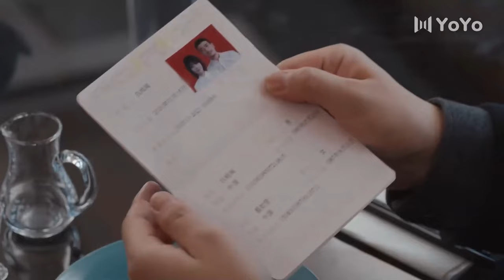【Indo Sub】Bbuku harian yang manis 29 | (Pemeran:Wei Daxun，Song Yi)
📺 Bbuku harian yang manis
💞Genre : Idol,Drama perkotaan,Cinta Pertama💞
Aktor：💕Wei Daxun💟Song Yi

Drama ini diadaptasi dari kartun Zhu Deyong "Astringent Girl", yang menceritakan tentang lima wanita urban dengan kepribadian berbeda dan pengalaman berbeda yang akhirnya menemukan diri mereka sendiri setelah mengalami berbagai kesulitan hidup.